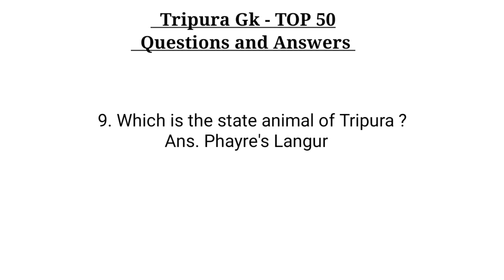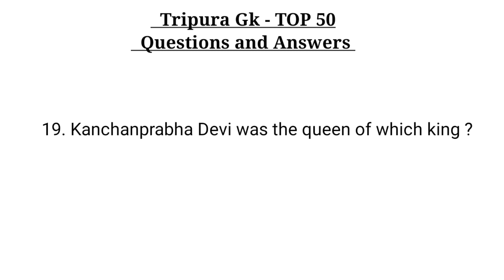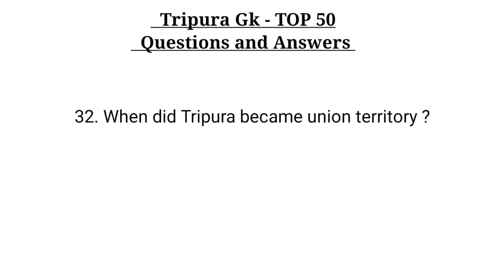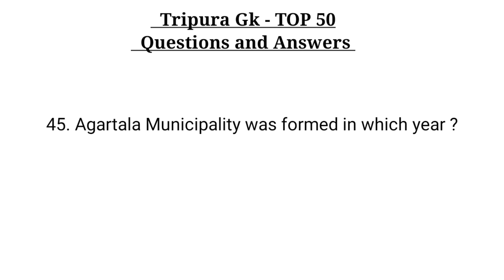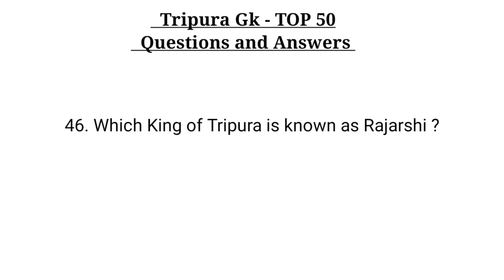Tripura Gk Top 50 Questions & Answers | Tripura Gk in English | Tripura General Knowledge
Tripura Gk | Tripura Gk Top 50 | Tripura Static Gk

Job & gk

* Daily Current Affairs, History, Geography, General Science, Indian Polity for all exams.

* Gk, Gk Bangla, Gk English, Gk India, Gk Short, Gk North-East India, Tripura Ca, Fiscal Policy Gk, Science Gk, Shorts, Tripura Gk Shorts.

* Tripura Current Affairs & Tripura Gk.

* Tripura Job News, Tripura Job Updates.